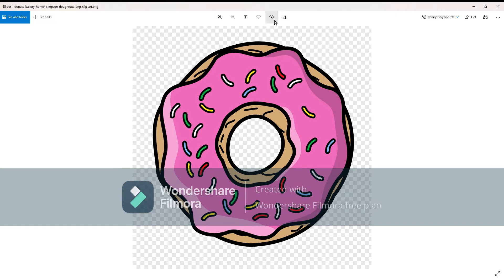Minecraft letsplay 1.16 Episode.1:A new world.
Hey ladies and gentlemen this is my first ever minecraft lets-play. Hope u enjoy it.